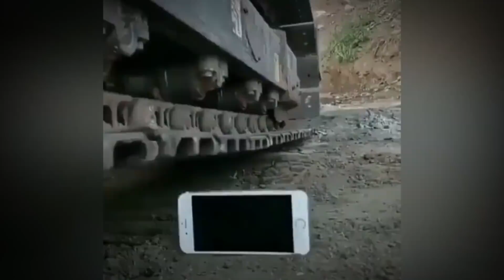15 Cosas Que Te Harán Decir "Wow" #4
¿Creen que lo han visto todo?. Piénsenlo de nuevo!. Tenemos algunos momentos simplemente increíbles que no querrán perderse! Sí, hemos buscado en los rincones y recovecos de internet hasta encontrar los momentos más increíbles jamás captados por la cámara, y no creerán algunas de las cosas que están a punto de presenciar!. Desde robots siniestros que ingresan a los Juegos Olímpicos hasta drones innovadores que pueden volar hacia las nubes y literalmente hacer que llueva, estas son 15 Cosas Que Te Harán Decir "Wow" #4